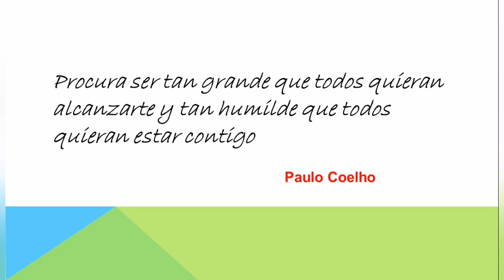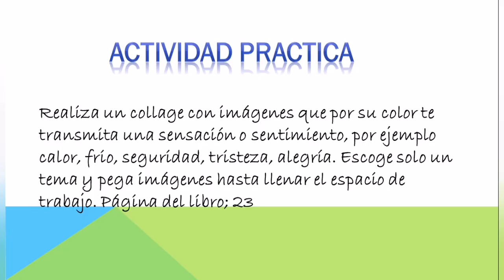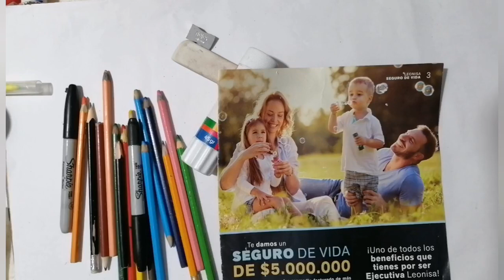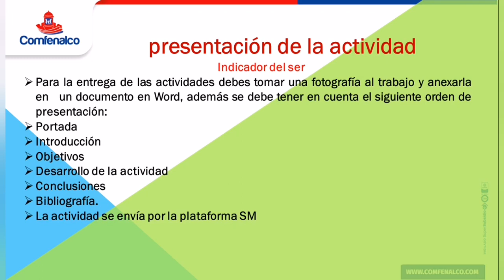Valor comunicativo de los colores